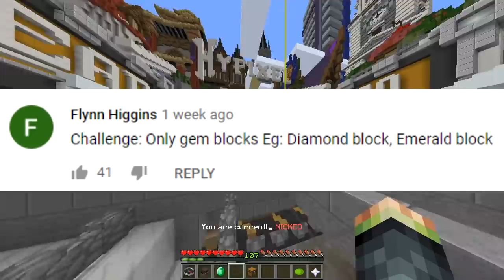ONLY GEM BLOCKS CHALLENGE (Minecraft Build Battle)